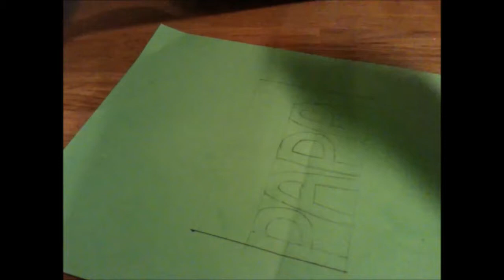علمي طفلك كيف يصنع بطاقة ثلاثية الابعاد لابيه اشغال يدوية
طريقة صنع بطاقة ثلاثية الابعاد اشغال يدوية   علمي طفلك كيف يصنع بطاقة ثلاثية الابعاد
لابيه  : طريقة سهلة و سريعة و هى تنمي خيال و مهارات طفلك